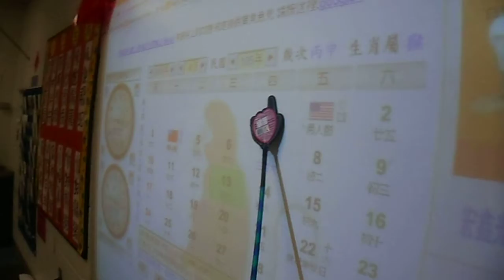Northlake Elementary Chinese Dual Immersion BLUE class 2015-2016 (04/13/2016)明天是几月几号？